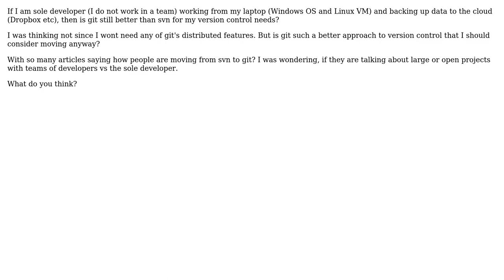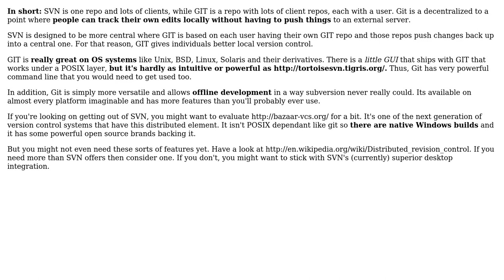Software Engineering: svn vs git for the sole developer?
With thanks & praise to God, and with thanks to the many people who have made this project possible! You are responsible for your own actions.